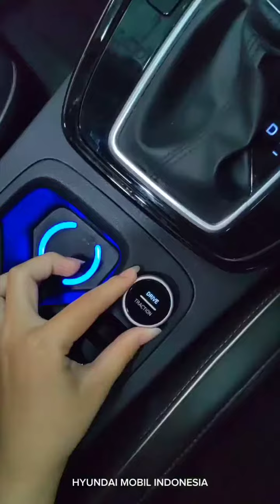Fitur Hyundai CRETA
Bukan hanya unggul di modelnya yg tangguh, sporty dan advanced, Hyundai Creta juga memiliki unggul dari fitur-fiturnya yang luar biasa membantu sehingga memberikan kesan berkendara yang nyaman🔥

Klik link di bio untuk test drive Hyundai CRETA sekarang